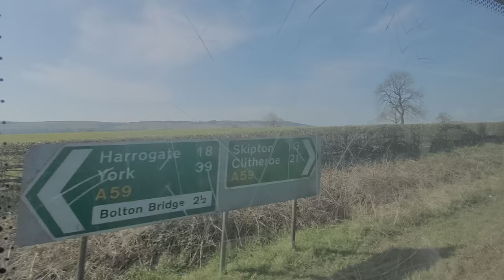[HD WS] *THRASH / HIGH REVS* First "LeedsCity" 66997 (YJ07 LWE) On The DalesBus 74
Wrightbus Eclipse Urban
Volvo B7RLE D7E
ZF Ecomat
New to Cherry Row and moved to Hunslet Park in 2009